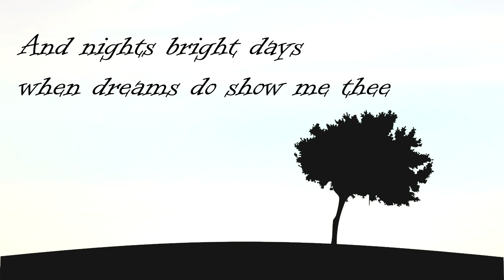Flying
Composed by Dan Cullen
Cello - Deryn Cullen
Video edited by Deryn Cullen